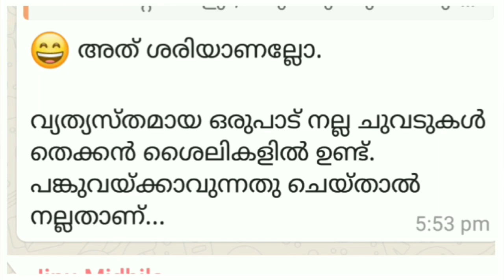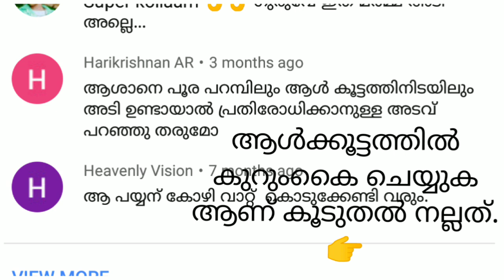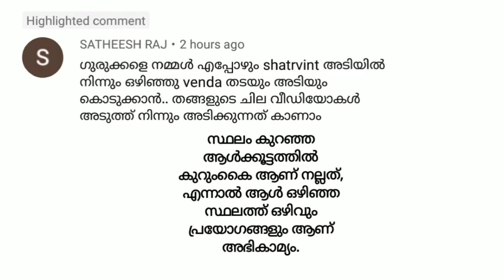Varma kalari/Ep200/മർമ്മ ചുവടും,കൈവേലകളും/ Vinayan gurukkal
please don't practice with out the instructions of the masters. This is just an information.